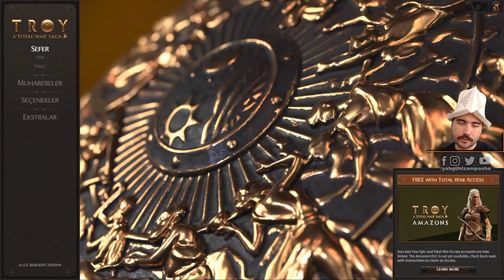AENEAS TÜRKÇE BAŞLANGIÇ REHBERİ - Total War TROY (Total War Saga)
Total War Saga TROY'da dikkatimi çeken Aeneas, Dardania Kralı olarak bulunuyor. Baya Çanakkale Kralı. Efsaneye göre kendisinin soyundan gelenler Roma'yı kurmuşlar. Kuzeni Paris yüzünden o da bu belaya bulaştı. Gayet kararlı. Manevi yanı da ağır basıyor. Ölmüş efsanelerle konuşabildiğini söylüyor. Ama halkı onun biraz deli olduğunu düşünüyor. Bu sırrı çözmek ister misiniz? Rehber videomu izleyin.

2005'ten bu yana profesyonel olarak oyun eleştirmenliği yapıyorum, oyun toplulukları kurup yönetiyorum, oyun geliştiricilerine yardımcı oluyorum, oyun basınına yeni bireyler yetiştiriyorum, oyun kategorisinde proje geliştirenlere danışmanlık yapıyorum... Asıl amacı "bilinçli oyuncular"ın artması.